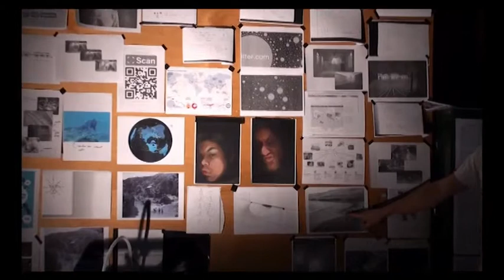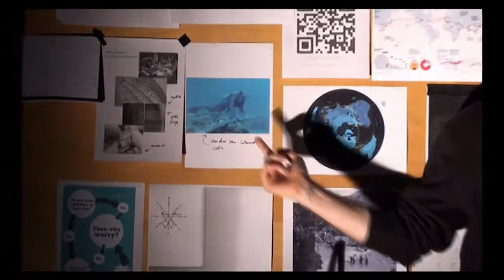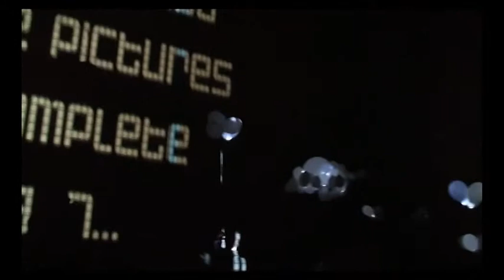PIXEL.MEAT.SPACE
PIXEL space and MEAT space interface/sharing - investigation by Television Is Dead collective during an 'Open Source' residency at The Red Box supported by Legs On The Wall.